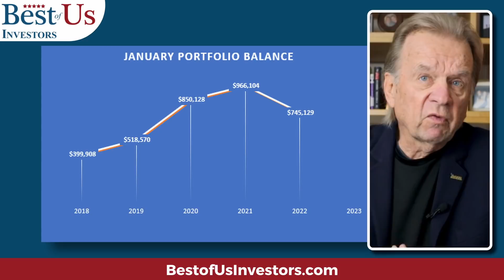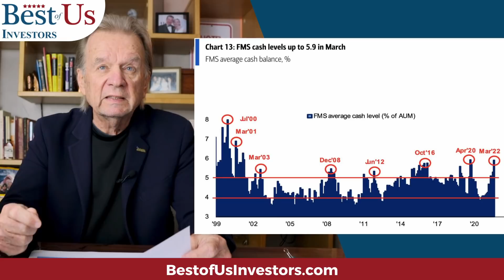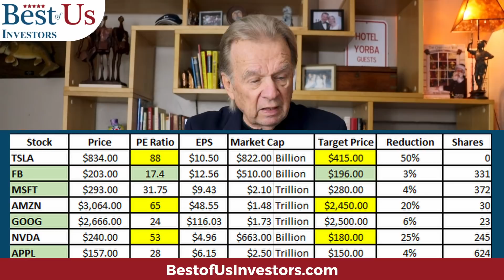The Current Stock Market Volatility Screams "Swing Trading"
My best year in the stock market was 2020 when I was Swing Trading through the Pandemic Crisis which created Fear.  We now have a War which is creating Fear and volatility.  I’m going back to Swing Trading.

Protect Your Computer Data:
5 movies that explain what caused the 2009 financial crisis, and what happened after:
99 Homes (2014)
Inside Job (2010)

1.  The Accidental Super Power by Peter Zeihan
2.  The Big Nine by Amy Webb
3.  The Code Breaker, Jennifer Doudna, Gene Editing, and the Future of the Human Race by Walter Isaacson.
4.  Digital Transformation, Survive and Thrive in an Era of Mass Extinction by Thomas M Siebel
5.  The Future is Faster Than You Think By Peter Diamandis and Steven Kotler
6.  The Age of A.I. And our Human Future . By Henry Kissinger, Eric Schmidt, Daniel Huttenlocher
👨‍🏫 Kerry's Books:
1. The Power of a Tribe
2. FIND HAPPINESS BY DISCOVERING Who YOU ARE AND Why YOU ARE YOU by Kerry Grinkmeyer
3. Tall Grass - My Journey to Discover Myself
👨‍⚕️For Your Health:
🙋‍♂️🙋‍♀️ The Anti-Aging Supplement that I take:
4 Pack NMN Capsules with Maximum Strength- 500mg- High Absorption Nicotinamide Mononucleotide Supplement- Supports Brain Function & Anti Aging

🏃‍♂️🏃‍♀️💃🚶‍♂️🚶‍♀️ FITBIT Versa 3 Health and Fitness Smartwatch: